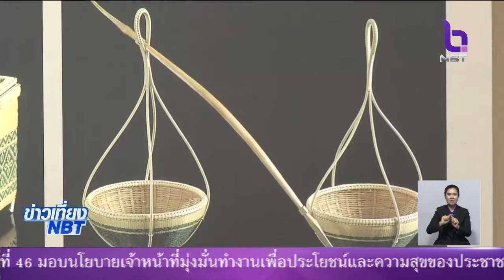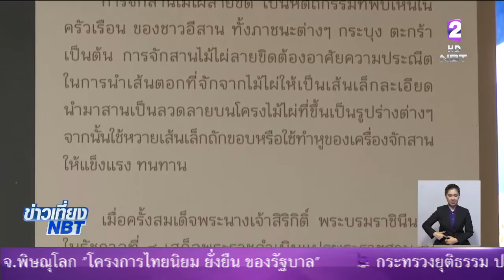'จักสานไม้ไผ่ลายขิด'ถ่ายทอดมรดกถิ่นไทย ในงานอุ่นไอรัก คลายความหนาว